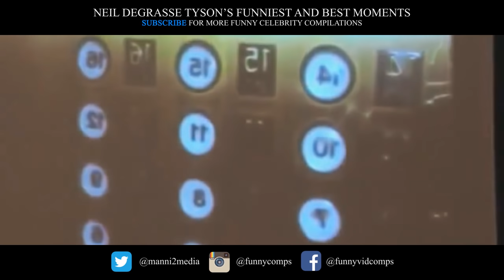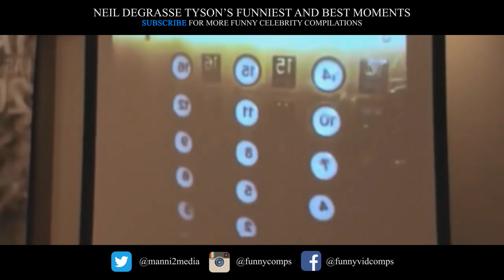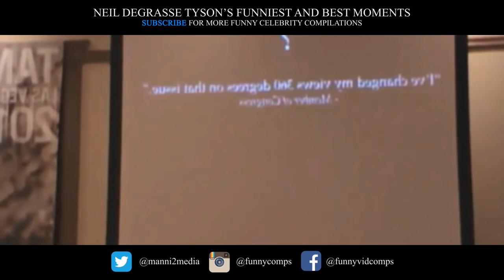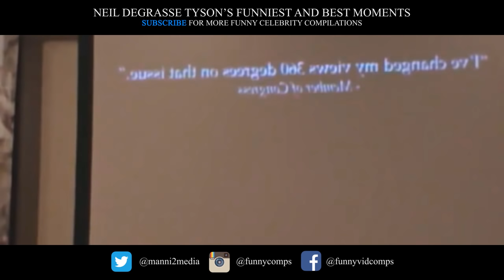Neil DeGrasse Tyson Funny and Best Moments - Funny Videos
This is a funny compilations of Neil deGrasse Tyson's, fails, interviews, bloopers, and best video moments.

About:
Neil deGrasse Tyson born on October 5, 1958) is an American astrophysicist, cosmologist, author, and science communicator. Since 1996, he has been the Frederick P. Rose Director of the Hayden Planetarium at the Rose Center for Earth and Space in New York City. The center is part of the American Museum of Natural History, where Tyson founded the Department of Astrophysics in 1997 and has been a research associate in the department since 2003.

Born and raised in New York City, Tyson became interested in astronomy at the age of nine after a visit to the Hayden Planetarium. After graduating from the Bronx High School of Science, where he was editor-in-chief of the Physical Science Journal, he completed a bachelor's degree in physics at Harvard University in 1980. After receiving a master's degree in astronomy at the University of Texas at Austin in 1983, he earned his master's (1989) and doctorate (1991) in astrophysics at Columbia University. For the next three years, he was a postdoctoral research associate at Princeton University. In 1994 he joined the Hayden Planetarium as a staff scientist and the Princeton faculty as a visiting research scientist and lecturer. In 1996, he became director of the planetarium and oversaw its $210-million reconstruction project, which was completed in 2000.

From 1995 to 2005, Tyson wrote monthly essays in the "Universe" column for Natural History magazine, some of which were published in his book Death by Black Hole (2007). During the same period, he wrote a monthly column in Star Date magazine, answering questions about the universe under the pen name "Merlin". Material from the column appeared in his books Merlin's Tour of the Universe (1998) and Just Visiting This Planet (1998). Tyson served on a 2001 government commission on the future of the U.S. aerospace industry, and on the 2004 Moon, Mars and Beyond commission. He was awarded the NASA Distinguished Public Service Medal in the same year. From 2006 to 2011, he hosted the television show NOVA ScienceNow on PBS. Since 2009, Tyson hosted the weekly podcast StarTalk. A spin-off, also called StarTalk, began airing on National Geographic in 2015. In 2014, he hosted the television series Cosmos: A Spacetime Odyssey, a successor to Carl Sagan's 1980 series Cosmos: A Personal Voyage.[1] The U.S. National Academy of Sciences awarded Tyson the Public Welfare Medal in 2015 for his "extraordinary role in exciting the public about the wonders of science"

Projects:
Hubble's Cosmic Journey
Cosmos: A Spacetime Odyssey
400 Years of the Telescope
Nova ScienceNow
The Universe

Books:
Space Chronicles: Facing the Ultimate Frontier
The Pluto Files
Death by Black Hole
Origins: Fourteen Billion Years of Cosmic Evolution
The Sky is Not the Limit: Adventures of an Urban Astrophysicist
One Universe: At Home in the Cosmos
Just Visiting This Planet
Universe down to Earth
Merlin's tour of the Universe
My Favorite Universe

Please leave requests in the comments sections on which celebrity compilations that you would like to see.

Thanks for your time, enjoy the video!